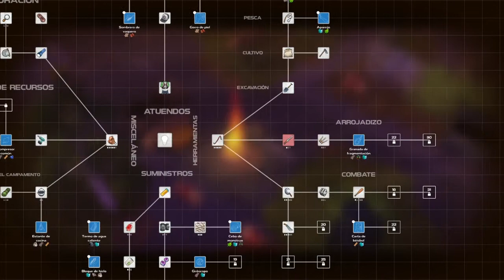Dysmantle survival-open world Il SUPER boss va con le pile Ep#5 gameplay ita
Oggi finalmente apriremo la porta della zona di evacuazione, ma a quanto pare non sarà così semplice fuggire dall'isola.